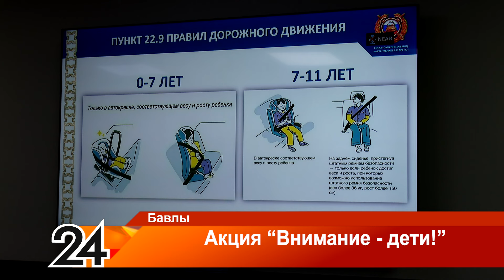Акция “Внимание - дети!” - 30 августа 2024 года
До начала нового учебного года остались считанные дни. На дорогах города и района продолжается профлактическая акция “Внимание – дети!”, которая направлена на предупреждение детского дорожно-транспортного травматизма.